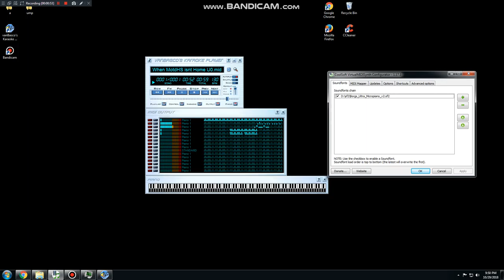[BLACK MIDI] When MotdHS Isn't Home U0 106.000 Notes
Made by: MotdHS Black MIDI
Original author video:
Technical Information:

MIDI Filename: When MotdHS isnt Home U0
MIDI Size: 829 KB
MIDI Note Count: 106.118
Soundfont used: Borgs Ultra Micropiano V2